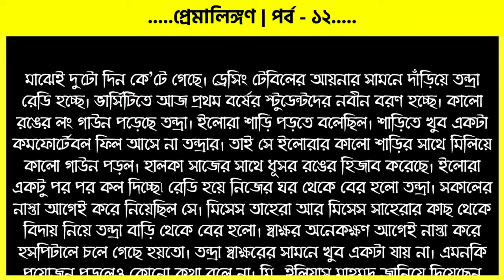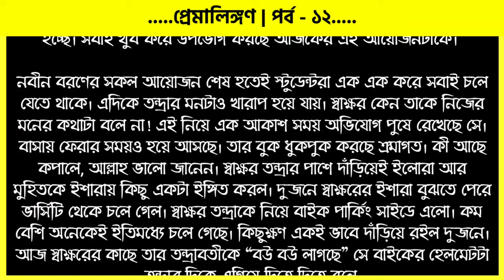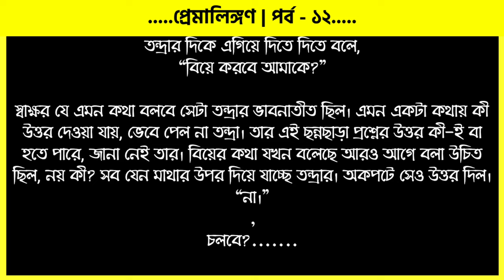প্রেমালিঙ্গণ | পর্ব - ১২ | ভালোবাসার রোমান্টিক গল্প | Romantic Golpo | VoiceIsFaruk